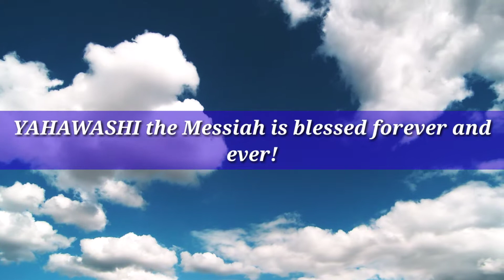The Sabbath.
Edification about the 7th day Sabbath of this week.